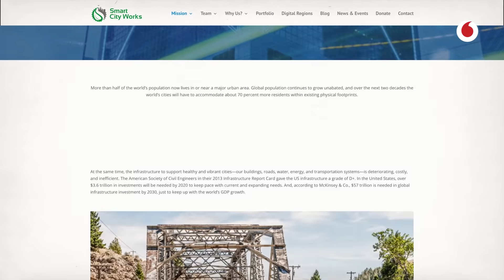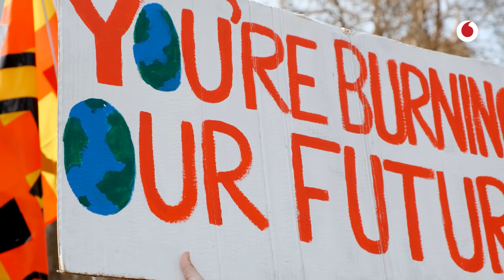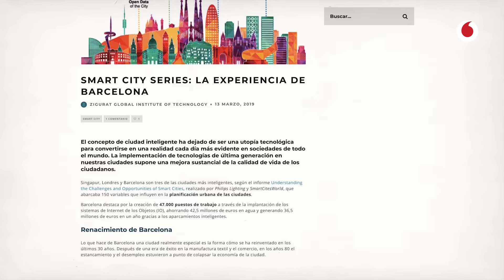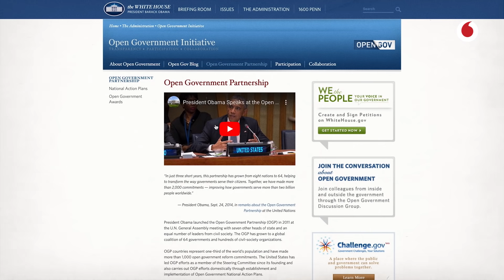La asesora de Obama que convierte ciudades romanas en 'smart cities' | Natalia Olson-Urtecho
Es una eminencia en el campo de la digitalización pymes, pero también de ciudades y de servicios públicos en general. Natalia Olson-Urtecho fue Consejera de Innovación de la Casa Blanca (para empresas precisamente) durante la etapa de Barak Obama y ahora se dedica a asesorar a entidades públicas de todo el mundo acerca del mejor modo de modernizar ciudades y gobiernos de todo rango con la digitalización como herramienta básica. Su doctrina principal se basa en planificar infraestructuras y servicios con 20 años de antelación teniendo en cuenta que muchas de las ciudades de Europa fueron "planificadas por los romanos" y ahora las necesidades en calles, plazas y transportes son muy diferentes.

Es licenciada en Ciencias Políticas y Sociales por la Northeastern University (EEUU) y master en Planificación Urbanística por la de Pennsylvania. En sus 25 años de carrera ha trabajado en distintos puestos del Gobierno Federal de los EEUU relacionados con la modernización y planificación, y ha sido asesora y miembro de más de una decena de empresas e instituciones dedicadas a la planificación y digititalización de ciudades y obras públicas. Su puesto más relevante fue como Consejera de Innovación de la Casa Blanca, durante el mandato de Barak Obama.

Entrevista: José Carlos Rodríguez | Edición: Mikel Agirrezabalaga | Realización: Ben Gordon | Sonido: Mr Peaks | Producción: Mónica Suárez, Mariel Carrillo y Andrea Stelluto.